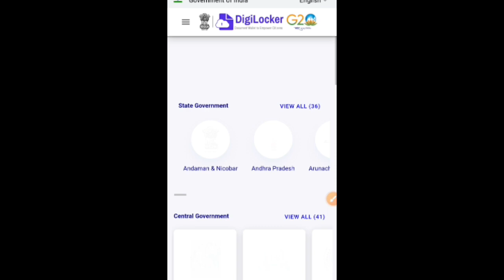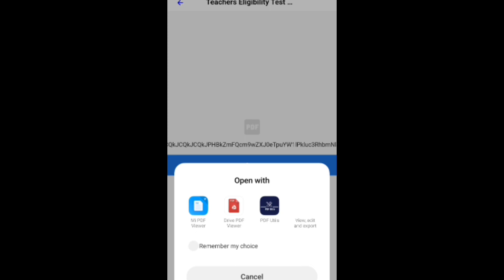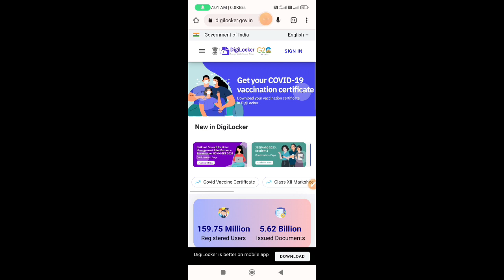CTET Certificate & Marksheet Download kaise kare! CTET Digilocker Update 🔥! CTET Latest news!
bihar shikshk bahali

bihar bharti

ctet ans key kaise match kare ctet response key kaise match kare

ctet result kab tak ayega ctet ans key kab ayege

up tet

kvs

ctet result

ctet pre admit card ctet admit card 2022 release date

ctet admit card 2022 release date ctet latest notification 2022

ctet news

ctet exam